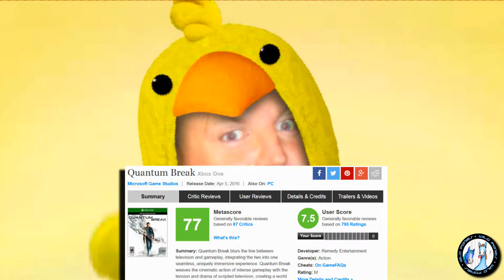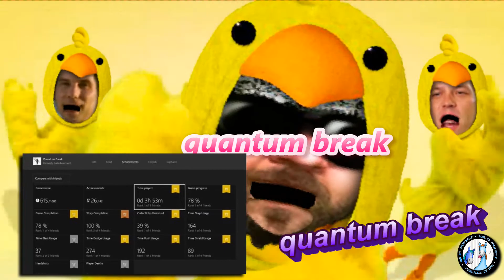Quantum Break Hype! Xbox One ExExclusive!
Quantum Break Hype!